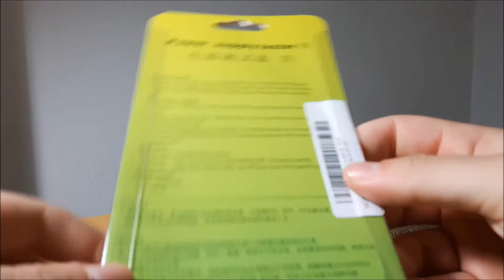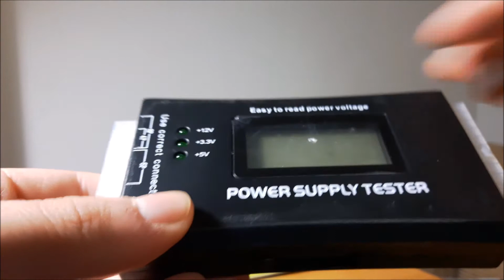Digital LCD Power Supply Tester for PC ATX/BTX/ITX 4Pin SATA HDD